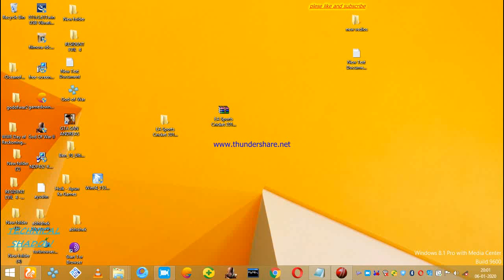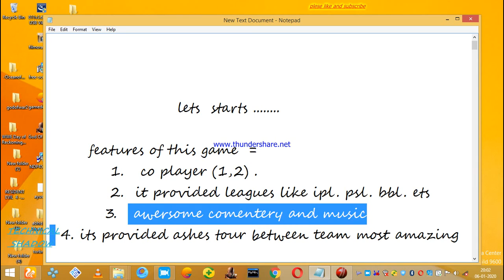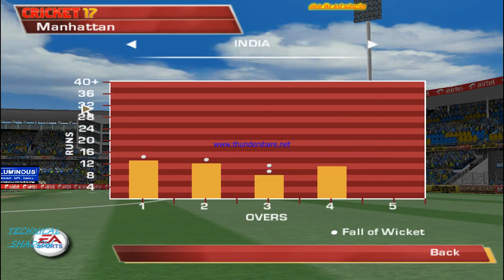Download & install .. EA -sports 2017 (pc) full tototrial .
welcome

we are hear to make your gaming experience more glorious 🤠

👇msg me if any doubt insta id (ayush___000000)